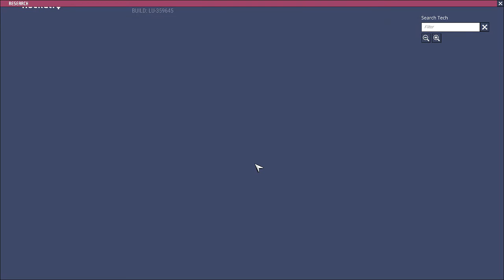Oxygen Not Included |Season 2 Final| - Well That Was Fast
-Description taken from Steam